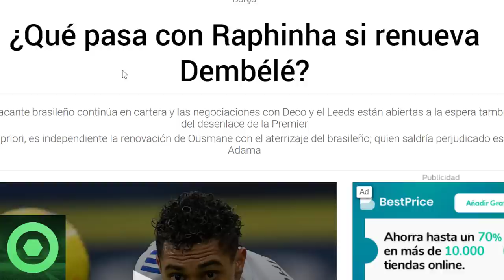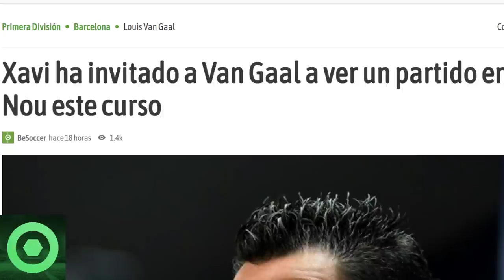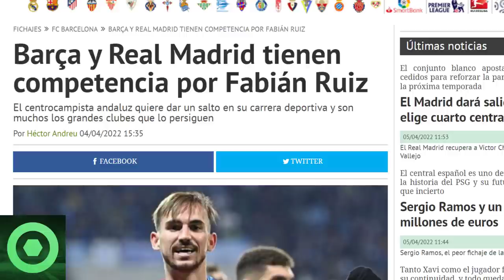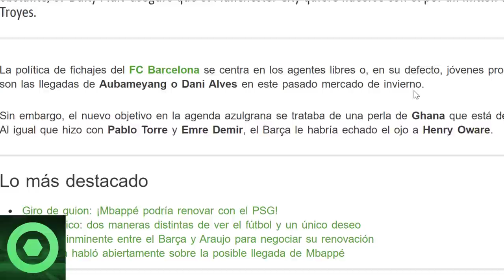🔴 EXTRAORDINARIO ANUNCIO de XAVI 🔴 MARAVILLOSA NOTICIA de ANSU FATI 🔴 ÚLTIMA HORA MERCATO BARÇA 🟥